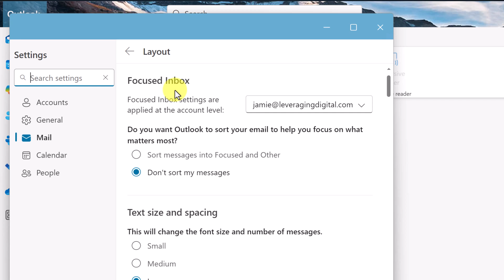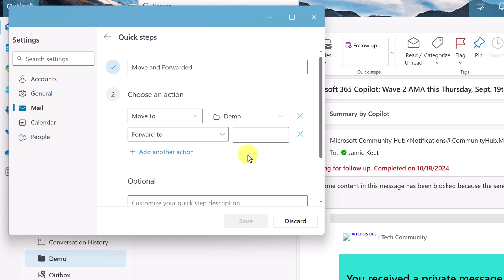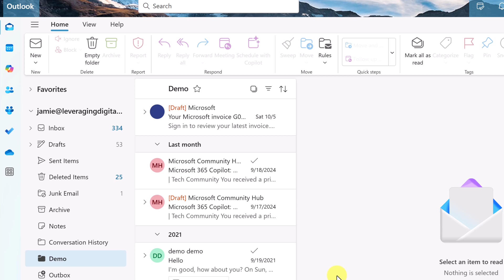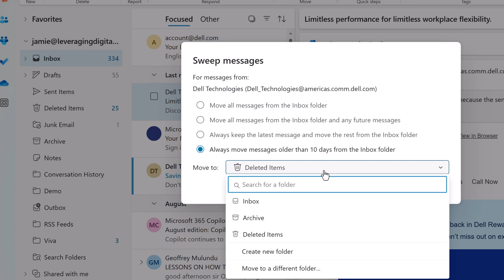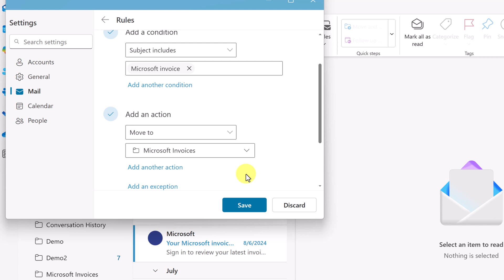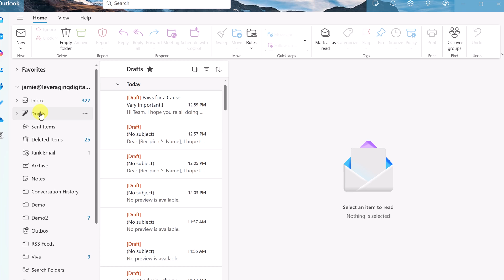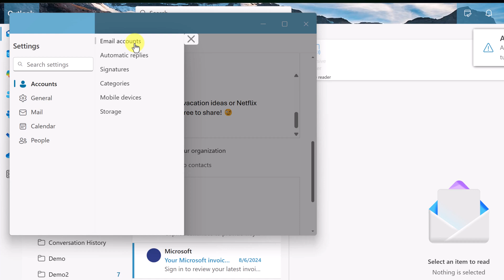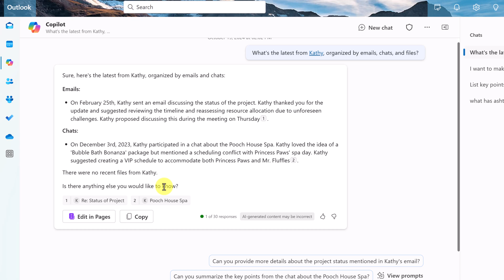7 Tips to Save Stress! Automate Your Outlook Now!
Let me show you how to Automate your Outlook emailI. Is your Outlook inbox overflowing with emails, making it hard to find important messages when you need them? 📧

In "From Clutter to Clarity: Automating Your Outlook Inbox," we'll show you how to transform your email chaos into an organized, efficient system. Learn how to automate tasks, filter incoming messages, and set up rules that do the heavy lifting for you. With these tips, you'll save time and reduce stress, allowing you to focus on what truly matters.

🔑 In this video, you'll discover:

✔️How to set up automatic email rules to sort incoming messages
✔️Tips for using Quick Steps to handle repetitive tasks with one click
✔️Methods to categorize and prioritize emails for better organization
✔️Strategies for maintaining a clean inbox over the long term
✔️Say goodbye to the endless scroll and hello to a streamlined inbox!

0:00 Introduction
0:23 Turn on Focused Inbox in Outlook
1:20 Use Quick Steps in Outlook
4:06 Create Email Templates in Outlook
6:16 The Sweep feature in Outlook
7:25 Filter incoming emails with Rules
9:35 Schedule emails to be delivered later
10:45  Use Automatic Replies in Outlook
12:11 The ultimate tip!